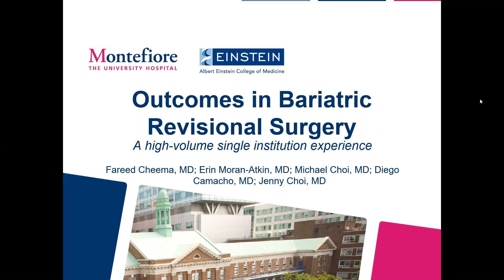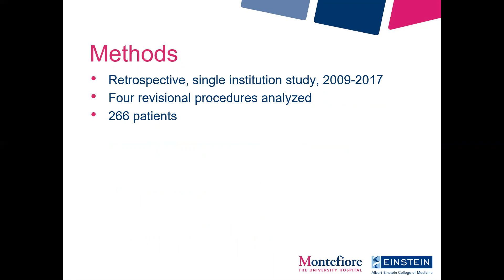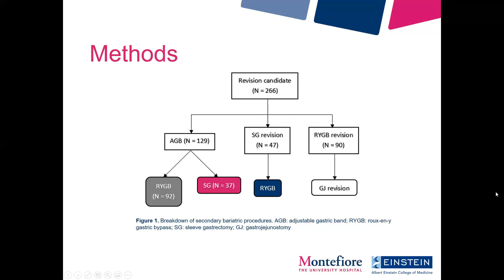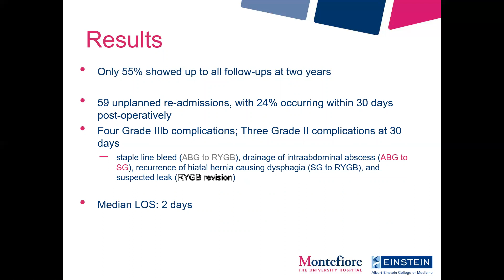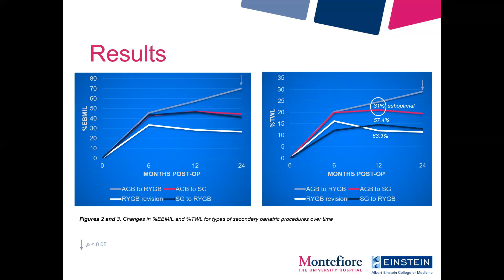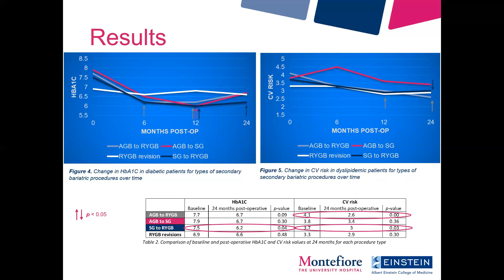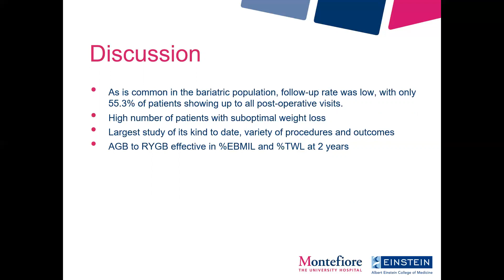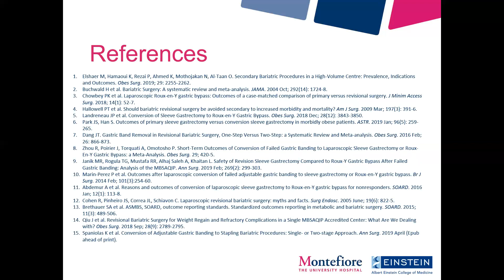Outcomes in Revisional Bariatric Surgery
This talk was presented by Fareed Cheema Montefiore Medical Center at the Bariatric Abstracts (non CME) session during the 2020 SAGES Virtual Meeting.